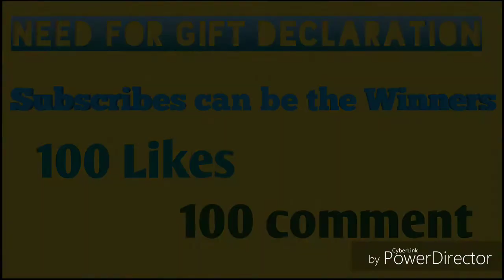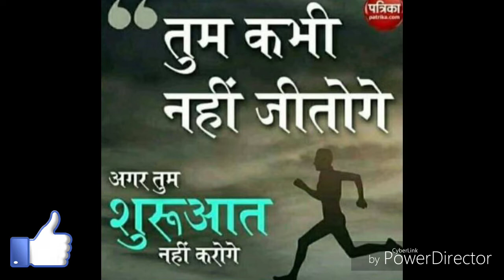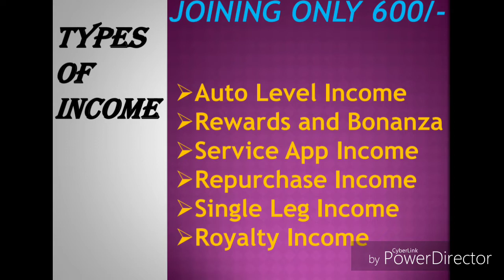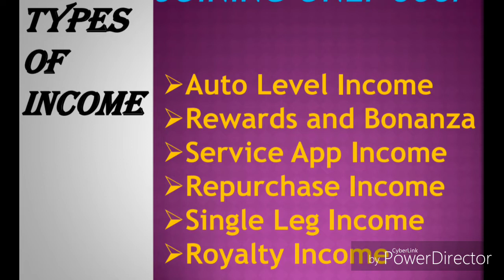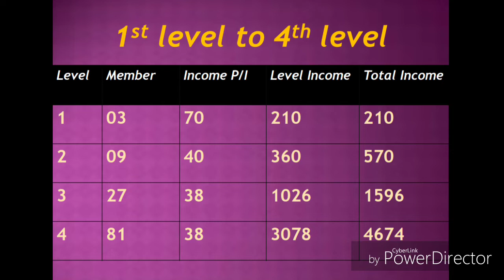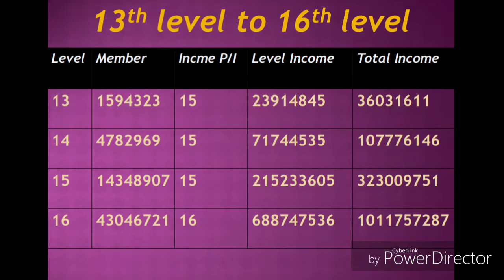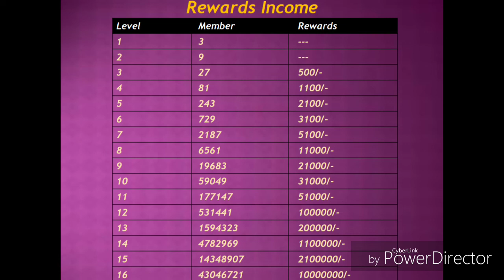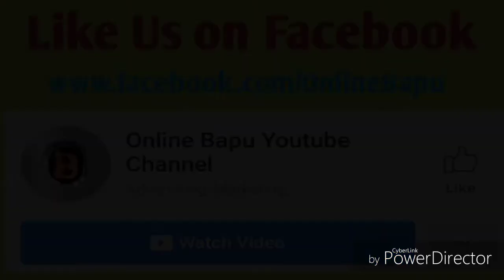शिपीज़ बिज़नेस सर्विसेज का नया इनकम प्लान । Shipiz Business Services New Business Plan । Best MLM Plan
नमस्कार दोस्तों,

मेरा नाम है निरंजन राउत और आप देख रहे हैं Online Bapu: थोड़ा ज्ञान about all

Reselling Tips

YouTube Gyan 👇👉

Other 👇👉

Odikart Shopping Link 👇👉